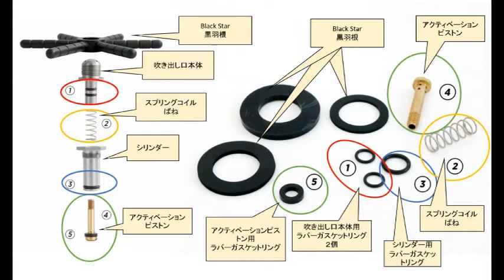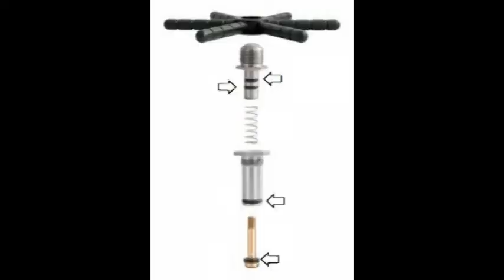ピッチャーリンサー メンテナンスキットのご案内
ピッチャーリンサーのメンテナンスキット
消耗・摩耗品の交換で、長くリンサーをお使い頂けます